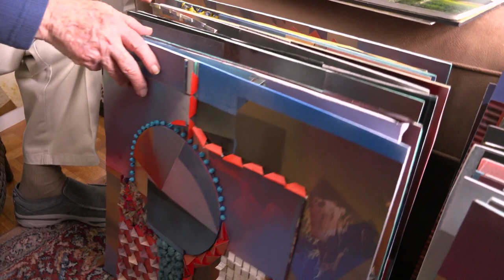Grady Kimsey - An Artist Profile at 95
95-year-old Grady Kinsey is a renowned fine artist. He has a piece in the Smithsonian, his work has been collected by celebrities like Robin Williams, and it graces the walls of private homes, museums and galleries. And, he still works every day. He shares what keeps him creating.